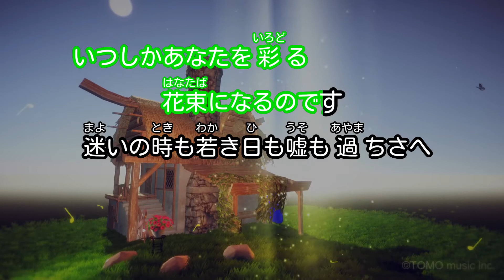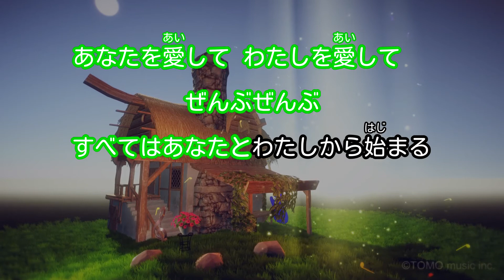【カラオケ】あなたへ/エレファントカシマシ